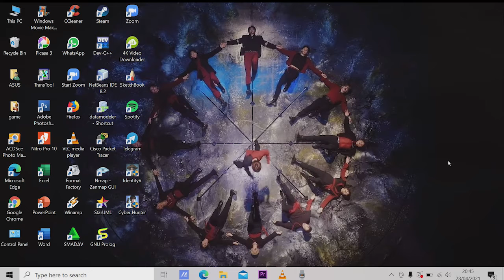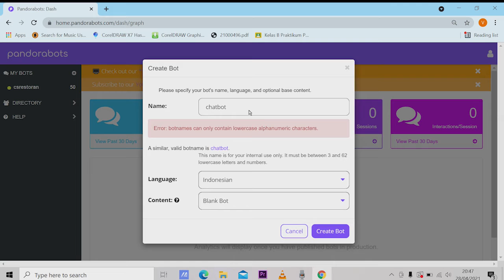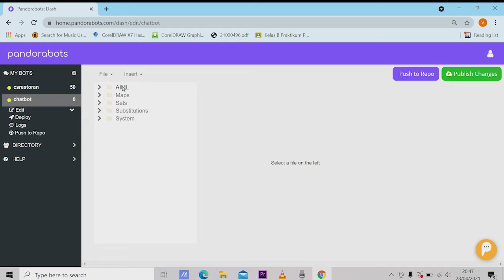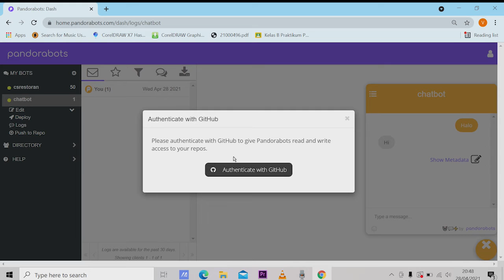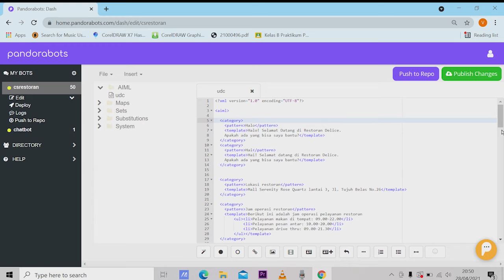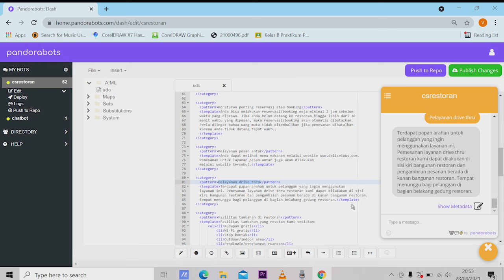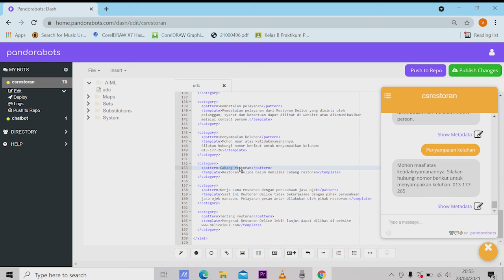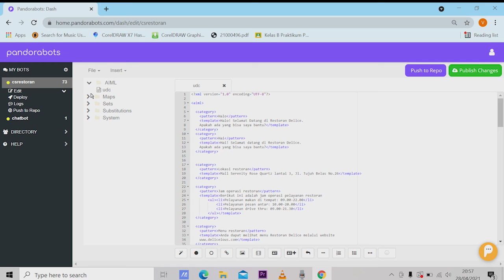1917051021_Maghviraturreimadhiney_KelasB_PraktikumAI